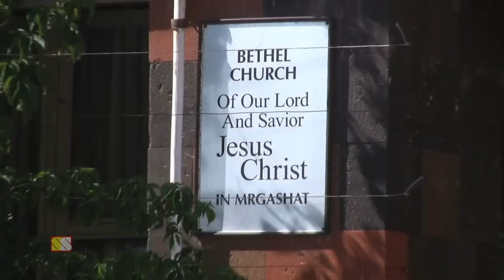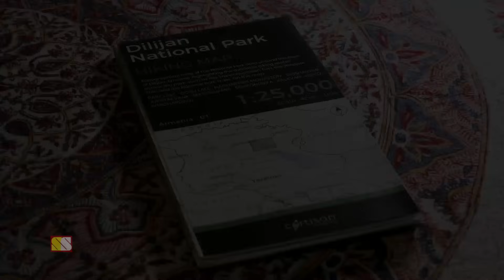ஆர்மீனியா பற்றிய 20 ஆச்சரியமான உண்மைகள் | 20 AMAZING FACTS ABOUT ARMENIA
This video narrates about Armenia , a fascinating nation, and former Soviet republic, in the mountainous Caucasus region between Asia and Europe.